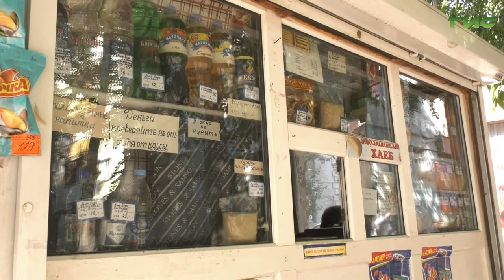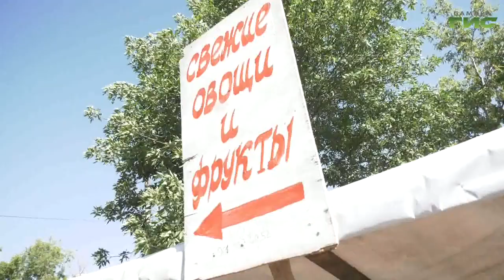"Город С" от 03.08.2020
Каково на сегодня состояние торговой отрасли в Самаре? На какие меры поддержки бизнеса могут рассчитывать предприниматели? Что подразумевается под понятием "добросовестный производитель"? Об этом расскажет руководитель Департамента экономического развития, инвестиций и торговли Владислав Зотов в программе "Город С".